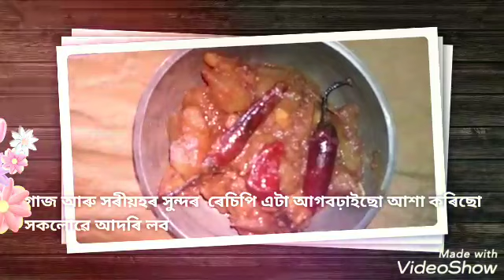pallabikanath গাজ আৰু সৰিয়হ একেলগে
মোৰ ভিডিও মাজেৰে মৰম দিয়া সকলোকে মই অশেষ ধন্যবাদ🙏 জনালো